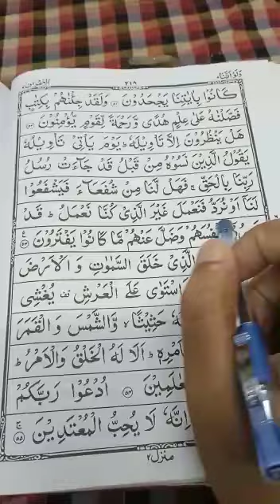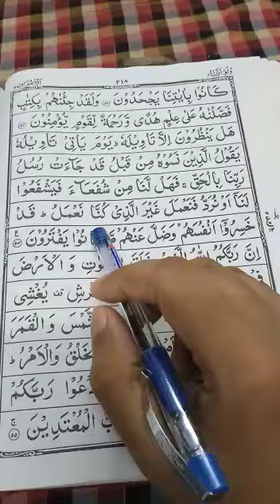Quran learning For Kids Lesson-485